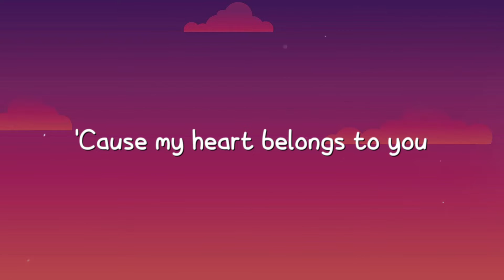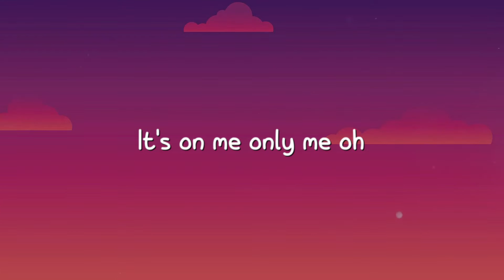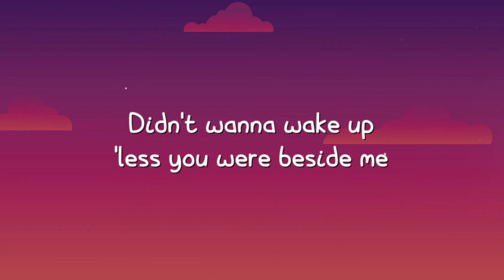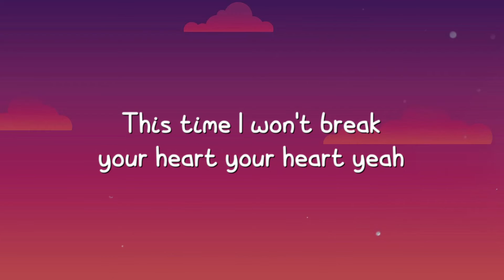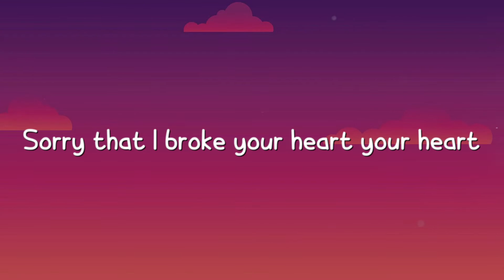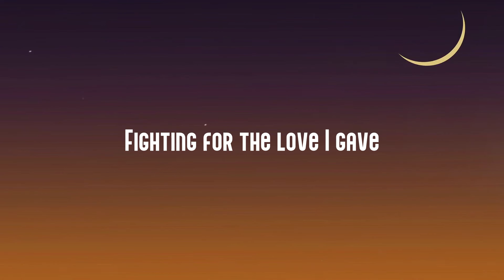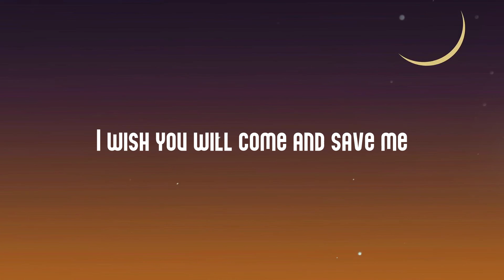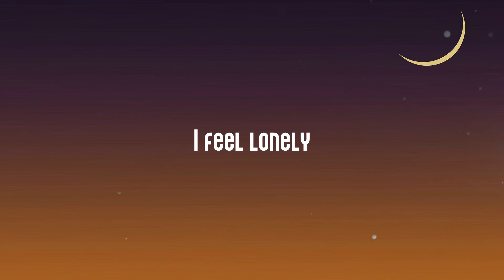After Hours - The Weeknd -Lyric Video- 🎺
After Hours - The Weeknd -Lyric Video- 🎺  After Hours - The Weeknd -Lyric Video- 🎺